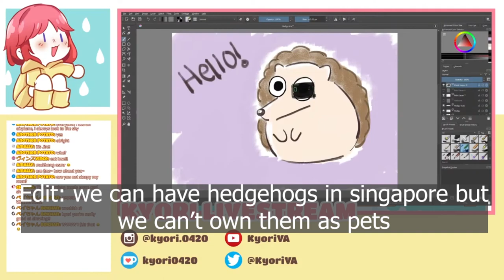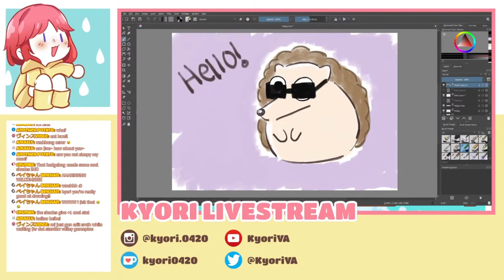【Livestream】Chill Chat & Mild ASMR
For those who missed my livestream, I've got you covered! (๑˃ᴗ˂)ﻭ I've cut the 4 hour stream into smaller parts, took me a long time but yes!